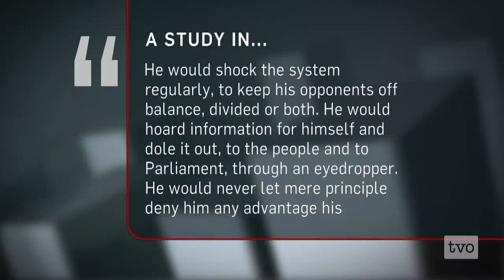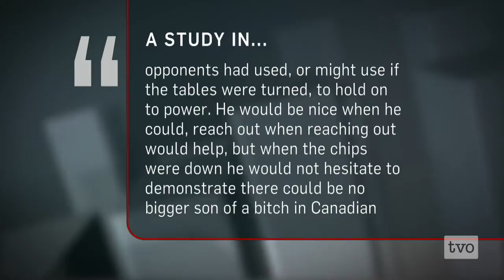Paul Wells: Harper's Long Game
Out of the ashes of two failed Conservative efforts to take power in Ottawa, Stephen Harper knitted together a winning coalition. Author Paul Wells joins Steve Paikin to explore the man, his animating principles and why he is in it for the long haul.